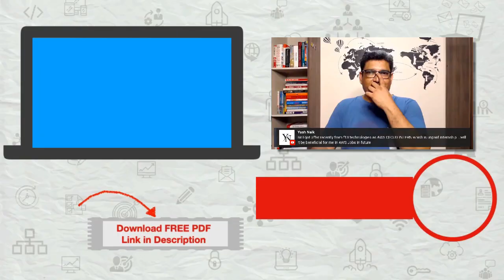What technologies To Learn For Full Stack Developer?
Find out the technologies to learn for Full Stack Developer. If you are doing any course or tutorial for beginners in MERN then you already have resources for Web Programming.